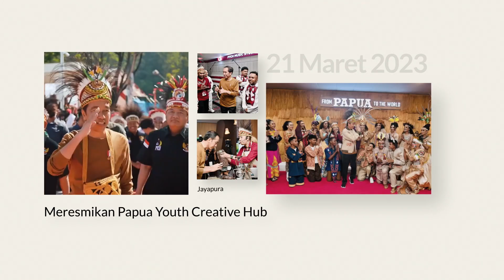AGAR TALENTA PAPUA TERSALURKAN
Anak-anak muda Papua yang memiliki tekad dan bakat kini punya tempat untuk mengasah kreativitas.

Inilah Papua Youth Creative Hub (PYCH) yang diresmikan 21 Maret 2023 di Jayapura.

Di PYCH, anak-anak muda Papua mendapatkan pendampingan usaha dan kegiatan di berbagai bidang, dari peternakan, perikanan, fesyen, sampai musik, dan lain-lain.